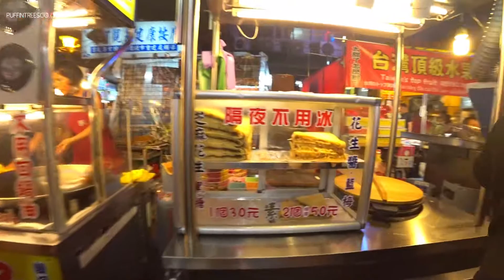Raohe St. Night Market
🥟 This night market is a must visit when in Taipei!
Easily accessible via MRT or train.
There are many xiaochi, "substantial snacks, kind of like tapas, to try! Raohe St. Night market's popular xiaochi include herbal pork bone soup, hu jiao bing (pork pepper buns), grilled squid, fried dumplings. Taiwan is truly a foodie paradise!

🥟 Videos out weekly!